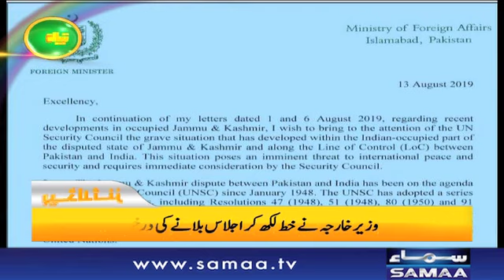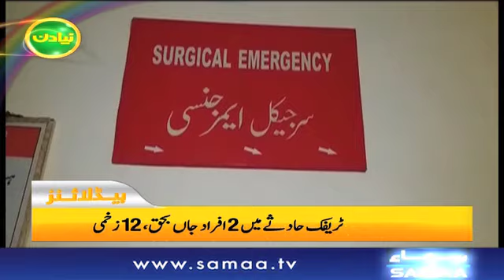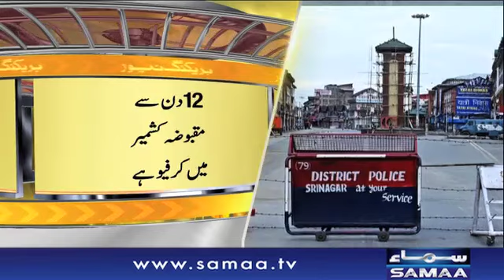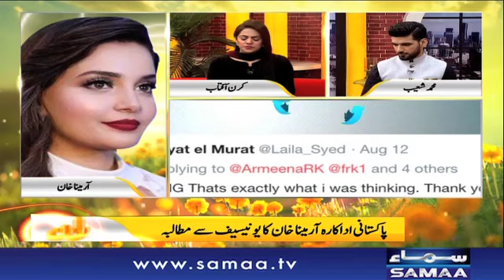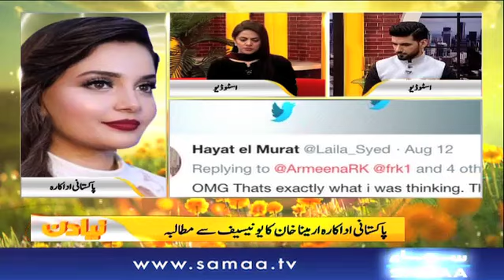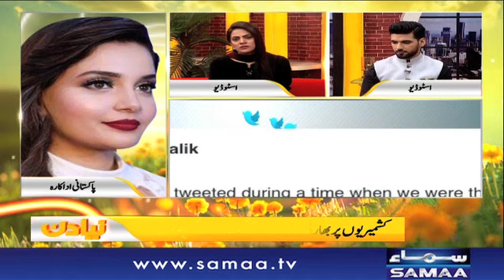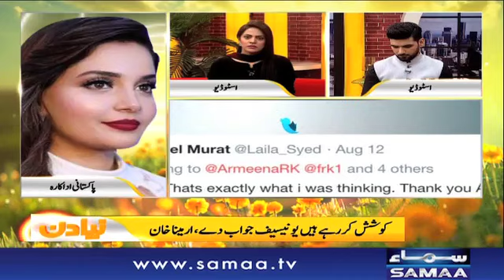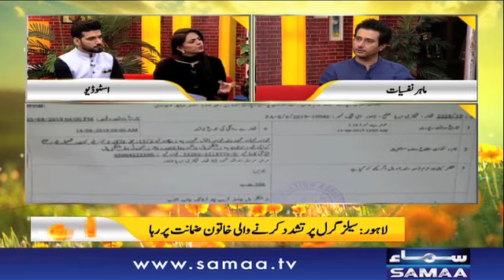Pakistan to observe August 15 as black day | Naya Din | SAMAA TV | 15 August 2019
'Pakistan to observe August 15 as black day'